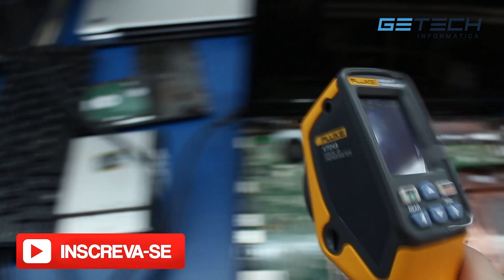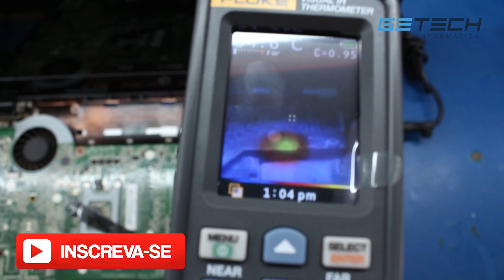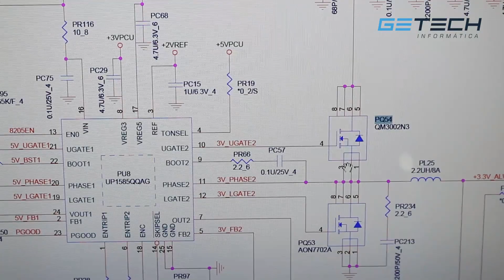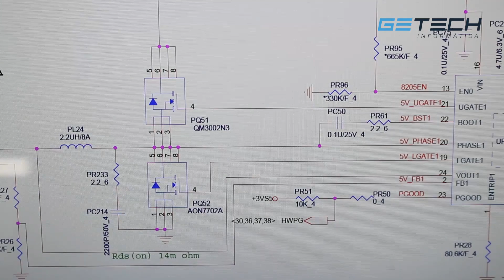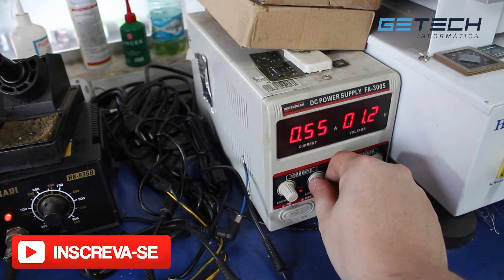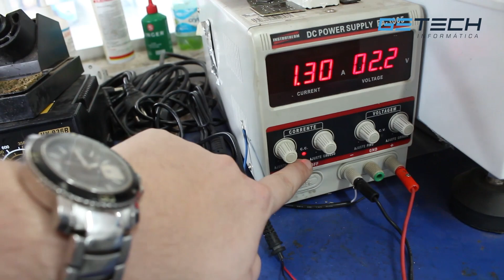Getechinf Lab181 - HP G4 - É só uma pecinha (Parte 1)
Getech Informática
Praça Vereador BoaVentura Moreira de Andrade, 172, sala 8,9
Setor Leste Vila
Goiania - GO
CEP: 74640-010